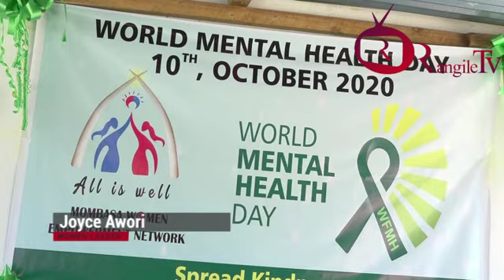How mentally challenged persons are arrested